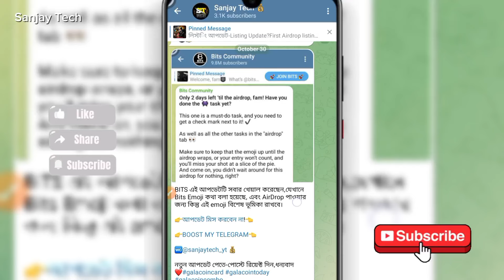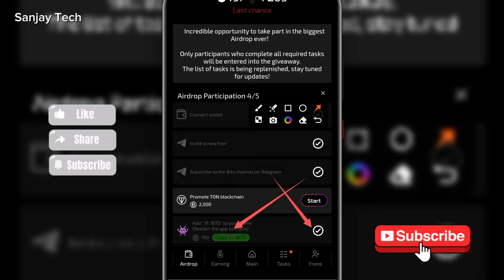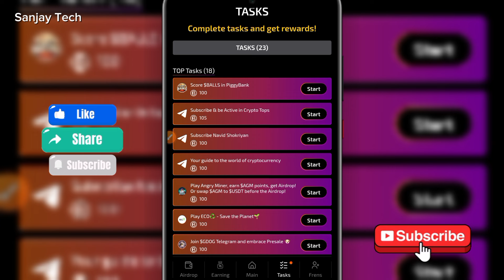Bits Airdrop New Update Today Bangla | Bits Airdrop Participation Emoji Add & Promote Ton Blockchain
📌ᴅᴏɴ'ᴛ ꜰᴏʀɢᴇᴛ ᴛᴏ ʟɪᴋᴇ, ᴄᴏᴍᴍᴀɴᴅ, ꜱʜᴇʀᴇ & ꜱᴜʙꜱᴄʀɪʙᴇ 🔔